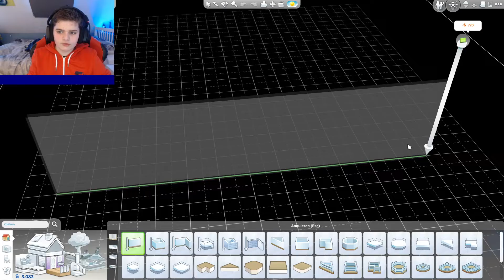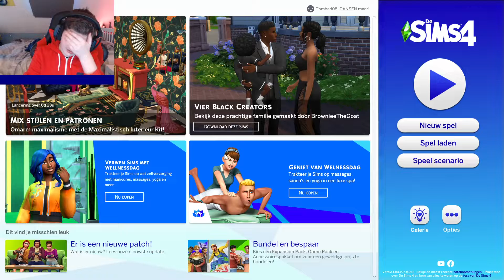IK STA IN DE VIK!!!